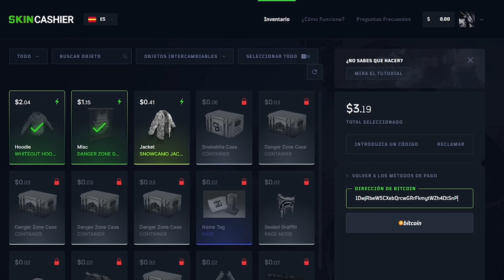ESTE CLAN DEFIENDE EL RAIDEO A MUERTE! | RUST Gameplay Español